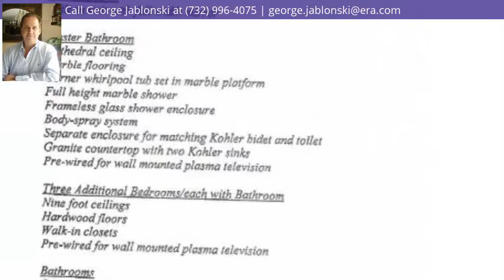124 Siddons Ct, Island Heights, NJ 08732 - MLS #21827041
Property Description
Fantastic 4 bedroom 4.5 bath custom home located in historic Island Heights. Enjoy this cozy town by the Bay and Toms River.This home offers newer construction with the buyer making the decisions on final finishes. Quality built with top of the line Pella windows, 2 by 6 construction, 35 year timberline roof, 3 fireplaces, each bedroom offers it's own full bathroom, 10 ft. and volume ceilings, rear deck with water views, wrap around front porch, home wired for technology. top of the line 2 zone HVAC. MB bdrm w walk in closets, sep. nursery, office, gym room attached. Wood floors.This is a cul-de-sac of 13 homes total to be built. Lots available for purchase. Bring your design, bring a builder or have the owner build your dream home. Prices with new home starting around 600k.